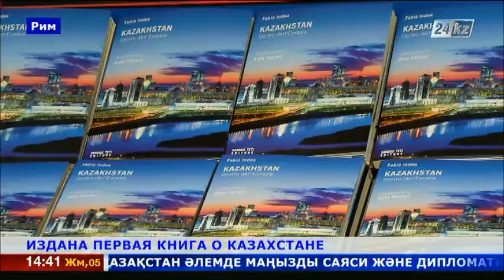Итальянец написал книгу о Казахстане